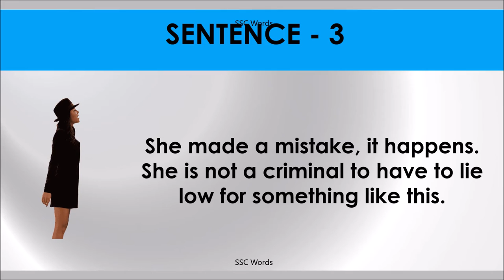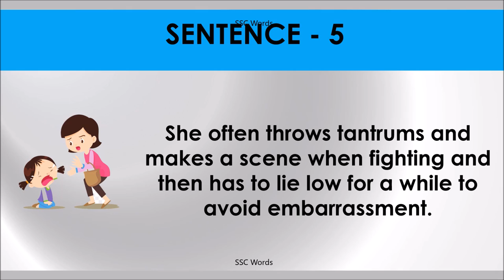LIE LOW Idiom 842 # Meaning and five sentences # SSC Words